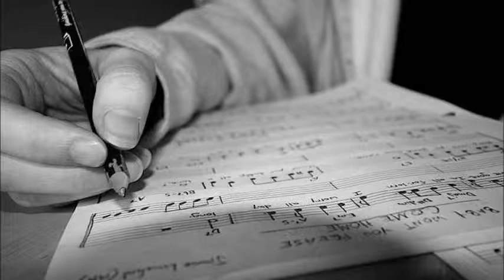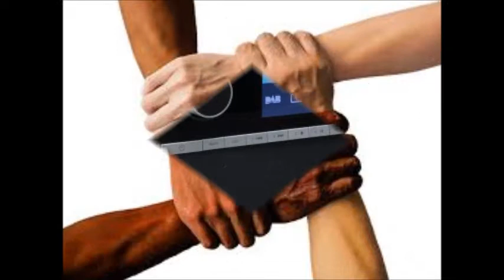UNE P'TITE CHANSON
composition piano et paroles